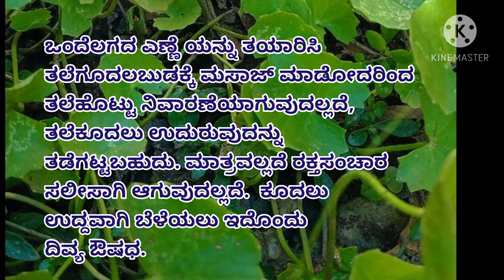ಜ್ಞಾಪಕ ಶಕ್ತಿ ವೃದ್ಧಿಗೆ ಒಂದೆಲಗ ಸೊಪ್ಪು /ಸರಸ್ವತಿ/ಬ್ರಾಹ್ಮಿ/ತಿಮರೆ. ದಿವ್ಯಔಷಧ../Health Benifits of ondelaga.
Health Benifits of ondelaga
Health Benifits of Doddapathre